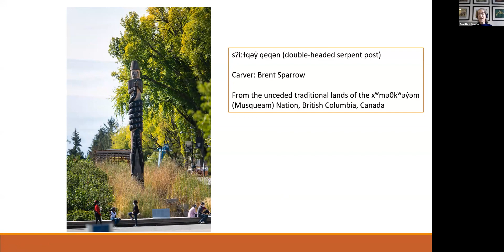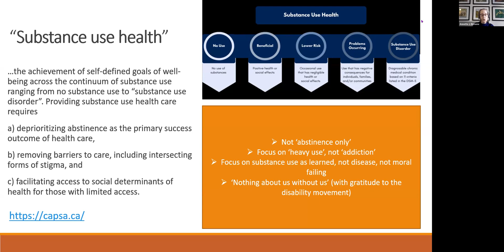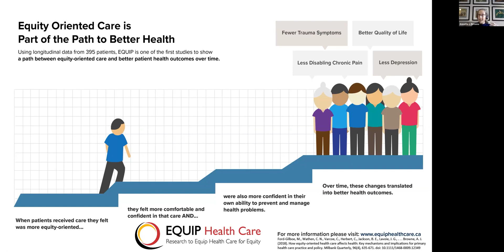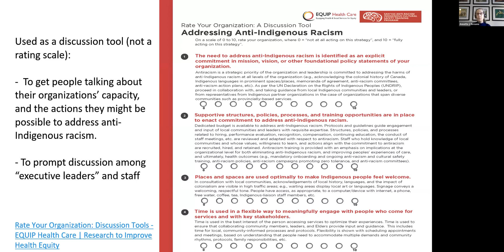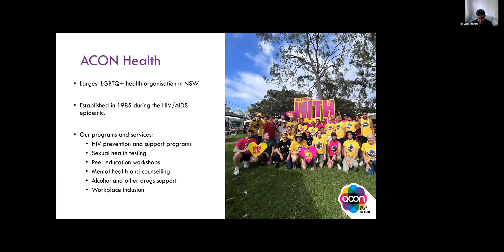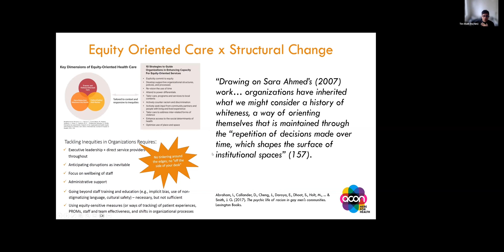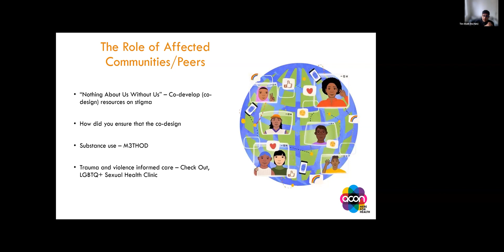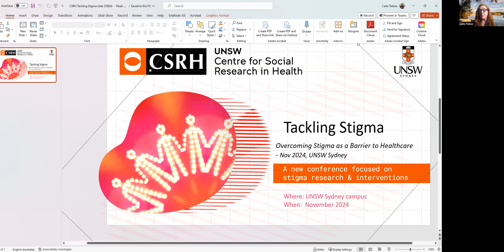Spotlight on a Health Equity Intervention to Address Stigma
Seminar presented by Dr Annette J. Browne and Tim Wark for UNSW Centre for Social Research in Health on 27 October 2023.